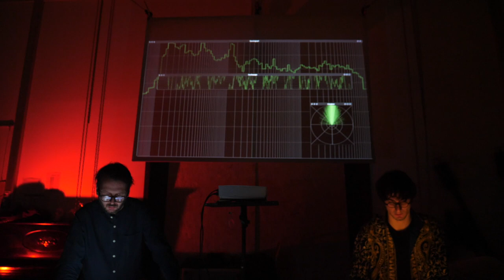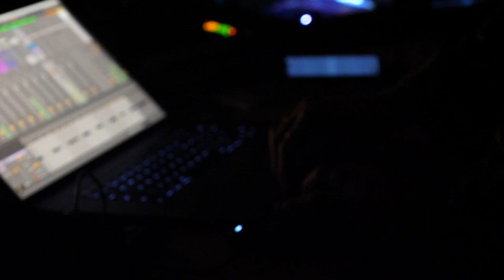3 ACTS from Robert Lippok and Federico Inoer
Robert Lippok and Federico Inoer Live @ Sculpture Department of the Weißensee KHB Berlin

Video: Daniel Hölzl